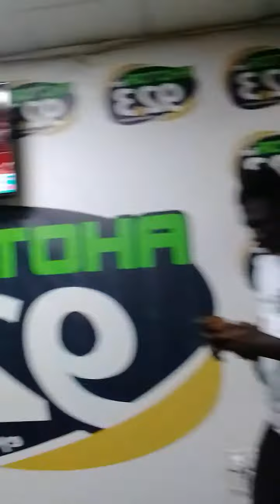TW33B33L33 WAS LOUD INSIDE AHOTOR 92.3FM... YAW SKELEWU X BADWENBA